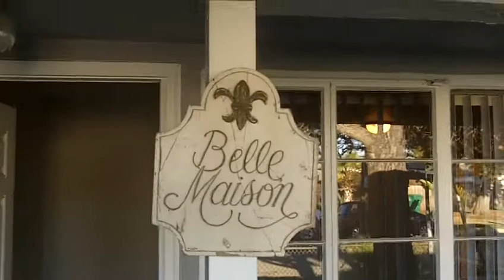mandan.MOV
2 bedroom 1 bath Duplex. 725 sq. ft.
Quiet neighborhood.
Remodeled kitchen with upgraded cabinets, dishwasher, refrigerator, stove and built-in microwave
One car garage with indoor access and washer/dryer hook-ups
Small back yard
Available immediately
Small pets okay
No smoking
$1350/month
$1200 deposit